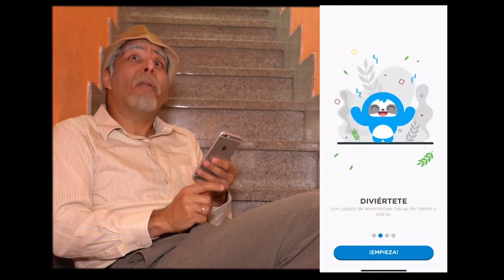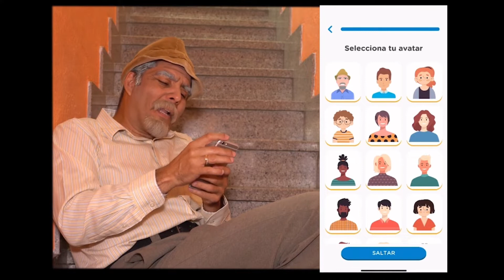Pánfilo se instala el app de EducUp decidido a aprender Inglés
Finalmente Pánfilo decide descargarse el app de EducUp para aprender Inglés y luego enseñarle a todos en el barrio. No te pierdas cómo lo hace en este video.